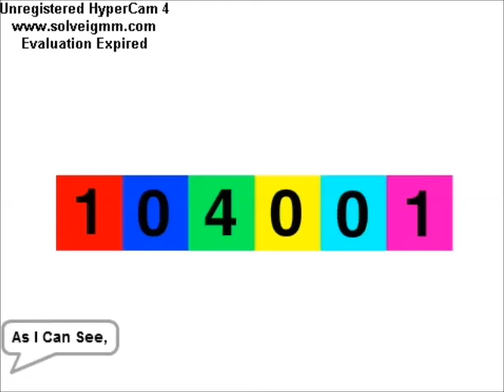Color Universe 6B